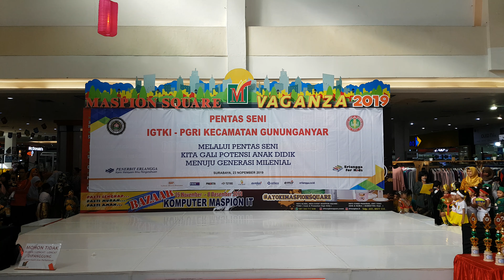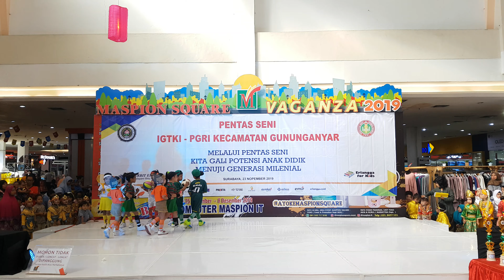Fashion Show TK Miftahul Ulum Surabaya Di Pentas Seni IGTKI Gunung Anyar Surabaya 2019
Ini adalah penampilan Siswa dan Siswi TK Miftahul Ulum, Alhamdulillah Menyabet Juara 1 juga 😘😘